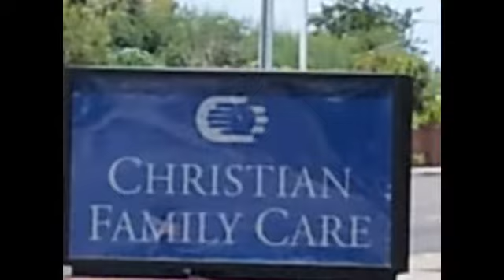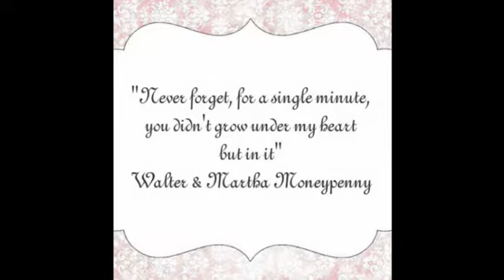MEM Adoption Video 2012